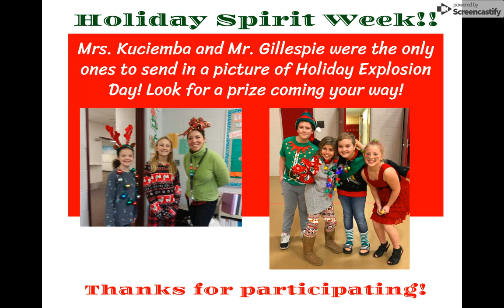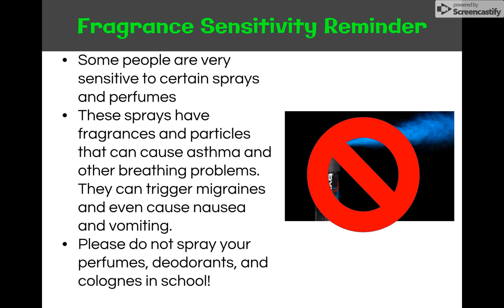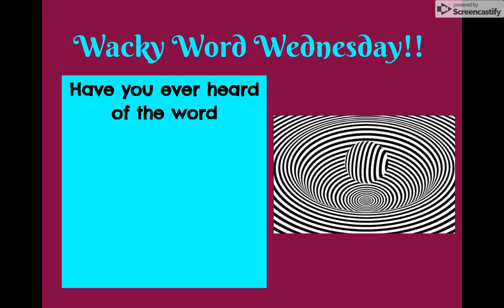Dec 19, 2018 10:54 AM